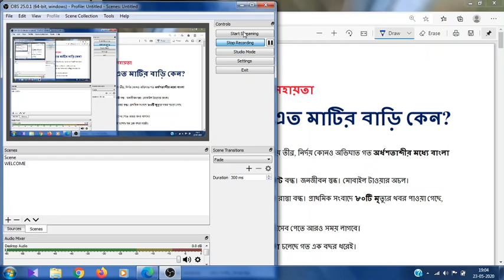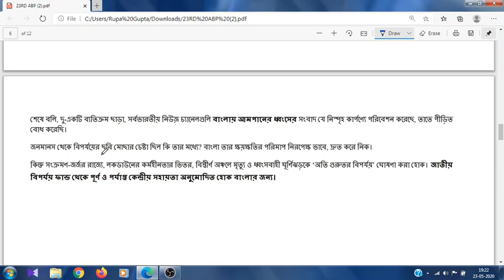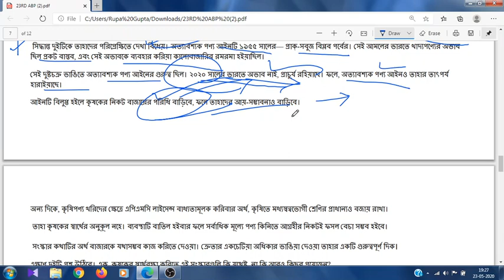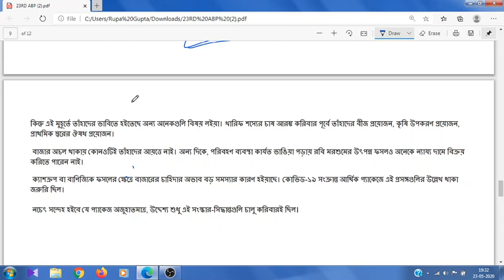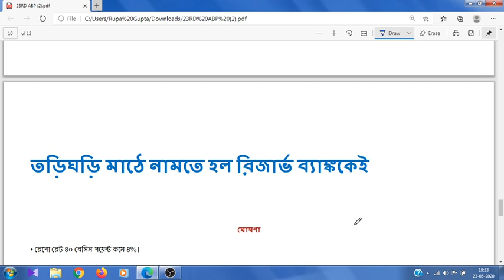23rd May, Anandabazar Patrika Bengali News Analysis II WBCS/WBPSC II Rupa Gupta